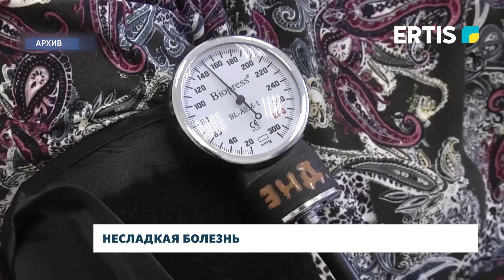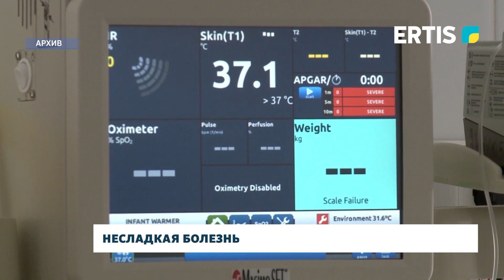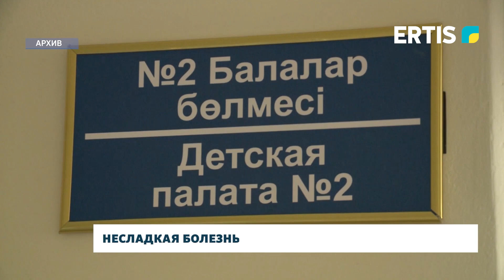Несладкая болезнь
Сегодня, 14 ноября отмечается Всемирный день борьбы с сахарным диабетом. Сколько павлодарцев страдает этим недугом и можно предотвратить развитие сахарного диабета – расскажет наш корреспондент.